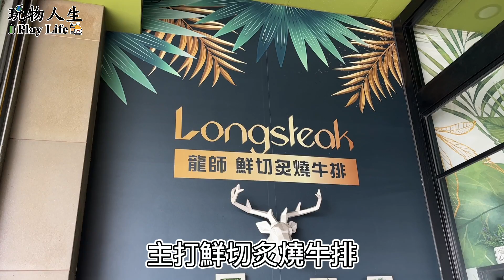【嘉義吃到飽】一人最低600元起排餐吃到飽|全台首創牛排主餐吃到飽|龍師牛排|All You Can Eat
現在吃牛排百匯吃到飽已經很常見了
但第一次聽到牛排也可以吃到飽的🤨
竟然無限量供應 ...😄

他的排餐是屬於沒有蛋🍳也沒有麵的那種
所以不用擔心被澱粉塞到飽
醬汁也是另外裝的，可以依照自己喜好添加
排餐有牛小排🥩、鮭魚🐟、德國豬腳、雞腿排🍗、豬排...等等

最特別的是我們把牛排🥩變成韓式🌶️的吃法
店家:龍師牛排
地址:嘉義市西區南京路400號
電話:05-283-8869